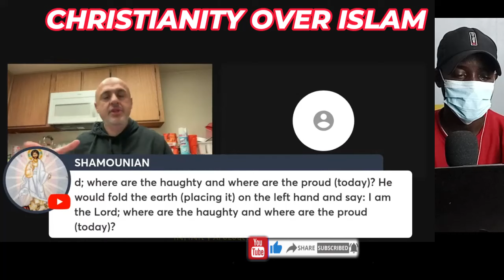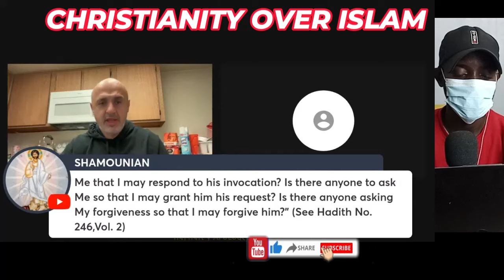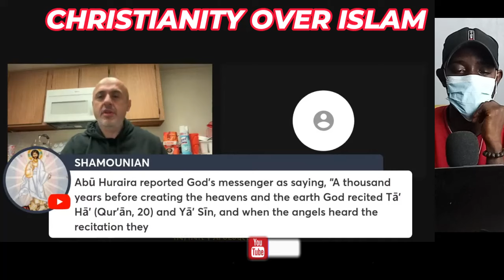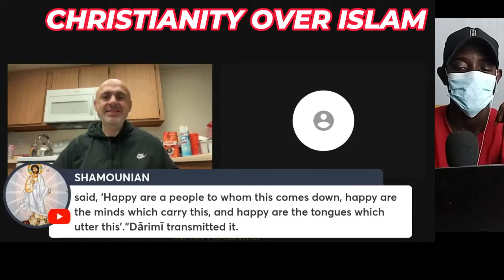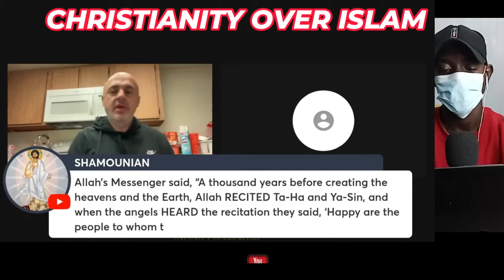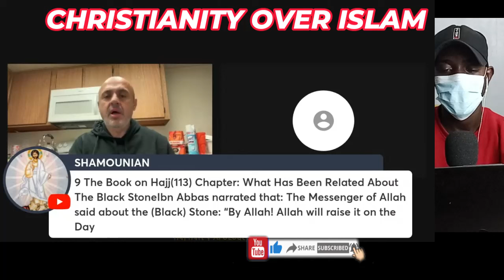Sam Shamoun: A MUSLIM MAN got Educated about the Quran and Islam [Discussion]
1  This video has no negative impact on the original works (It would actually be positive for them)
2-This video is also used for teaching purposes.
3-It is transformative in nature.
4-I ONLY used bits and pieces of videos to get the point across where necessary.